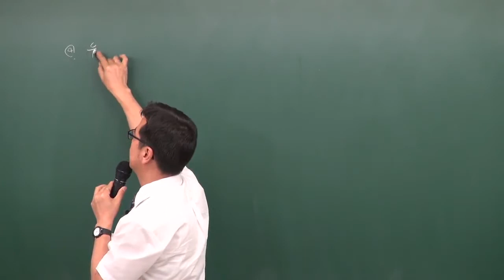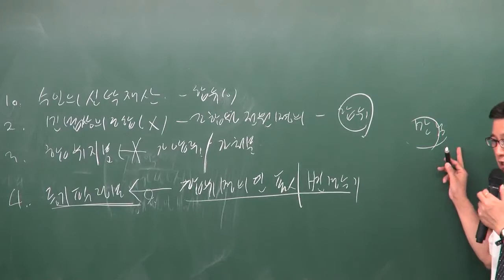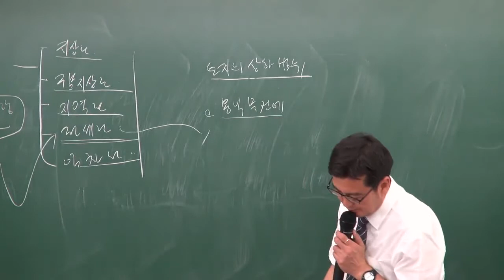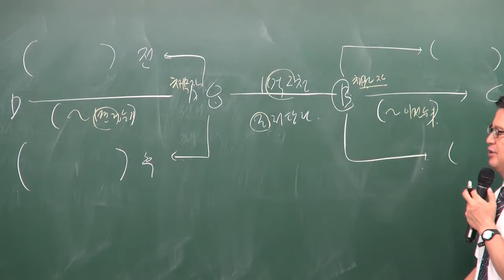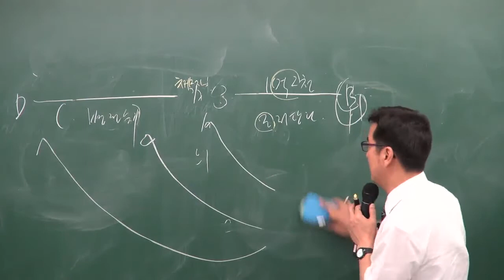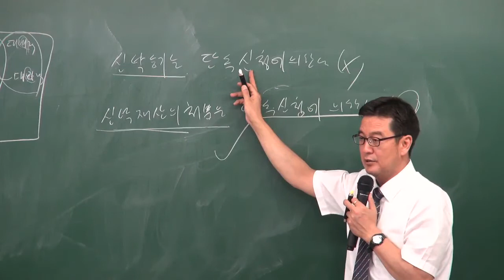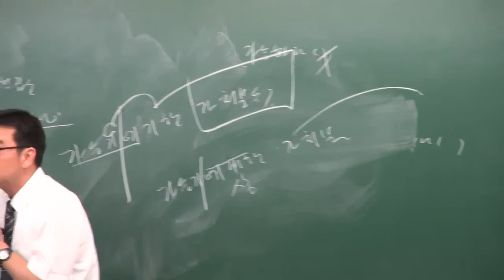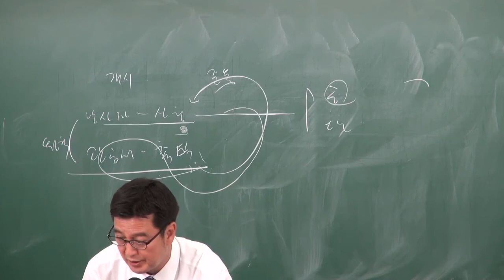공인중개사부동산공시법 구갑성교수님 (유증등기 요p.111) - 원주공인중개사학원